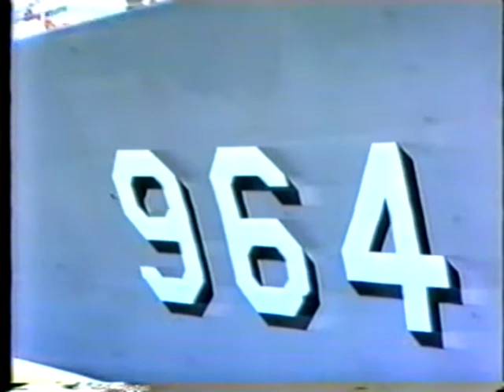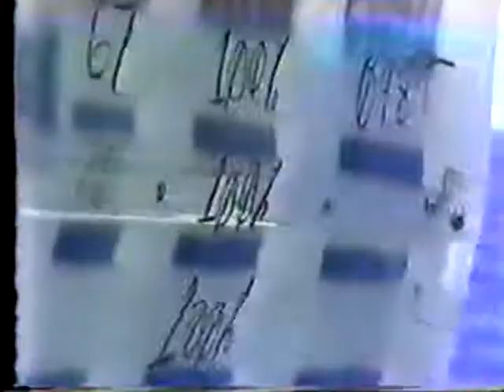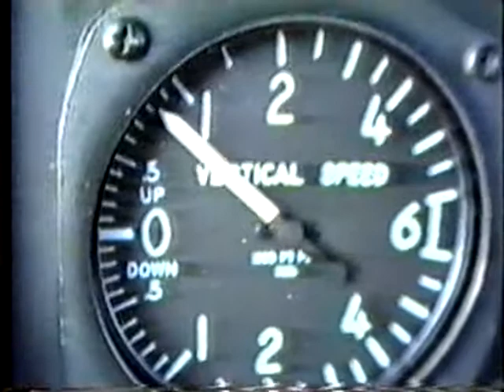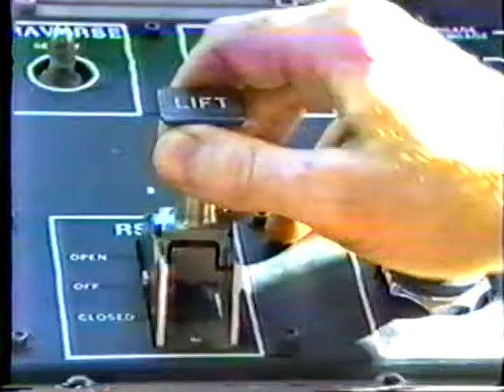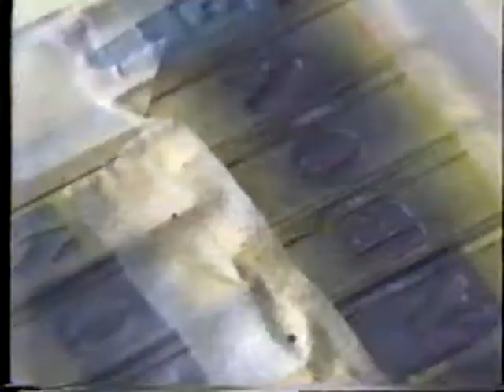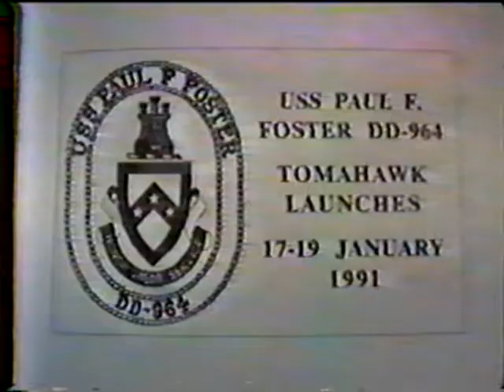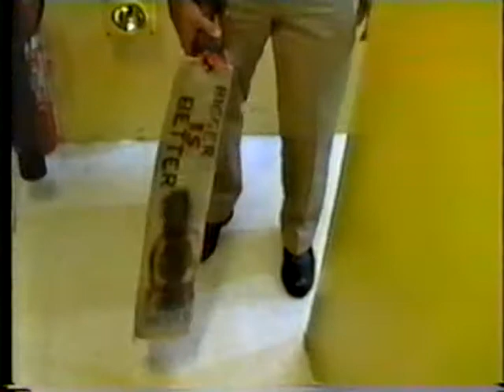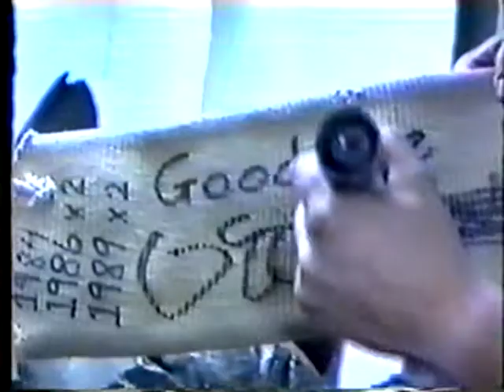USS Paul F Foster DD-964, 1990-1991 deployment video cruise book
Desert Storm